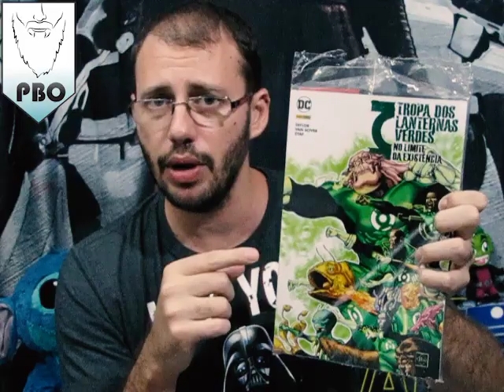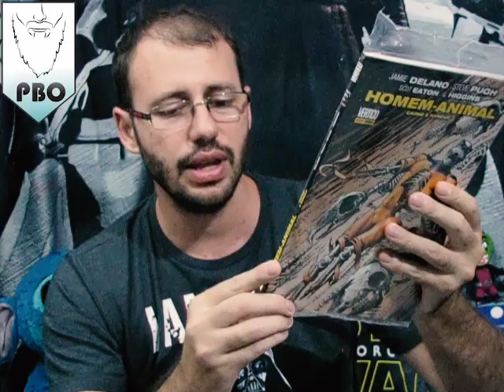Pick Ups #08 - Compras de quadrinhos da semana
Notas dos filmes (em barbas, rs):
0 - Lixo!
1- Muito ruim
1,5- Ruim
2- Fraco
2,5- Mediano
3- Bom
3,5- Muito bom
4- Excelente
4,5- Obra Prima
5- Odin (Perfeito)